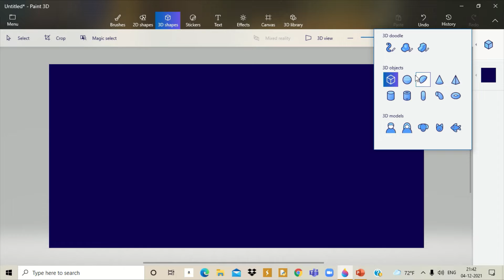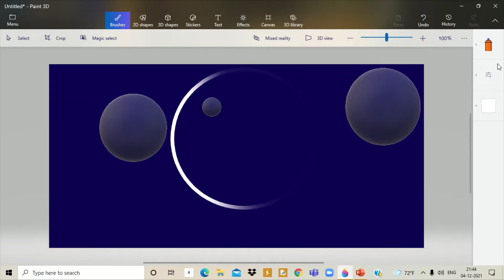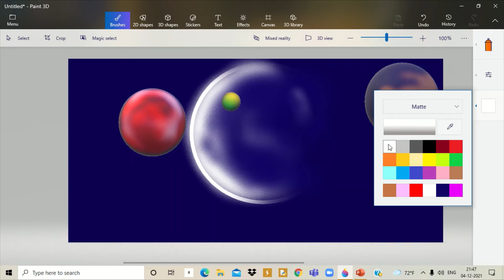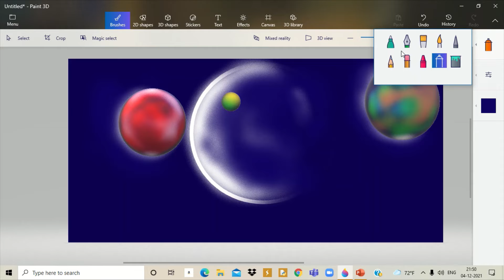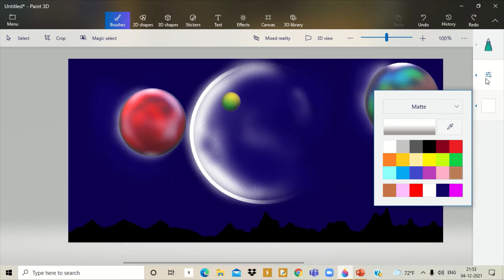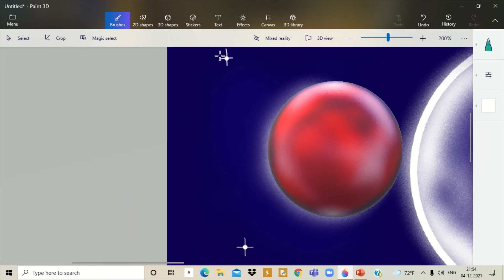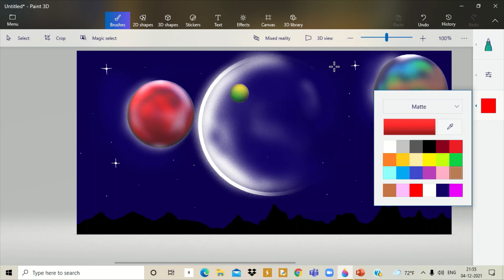Planet || drawing || Painting || in paint 3d || planet and moon